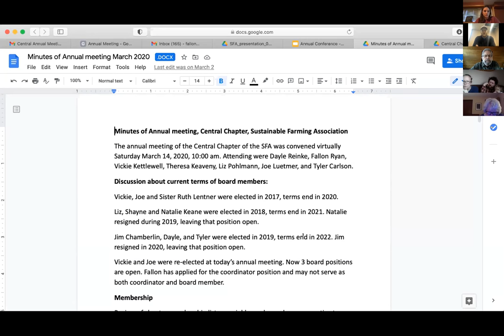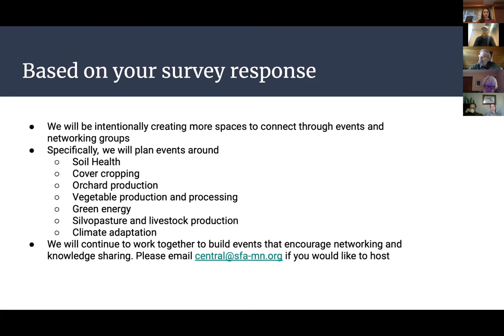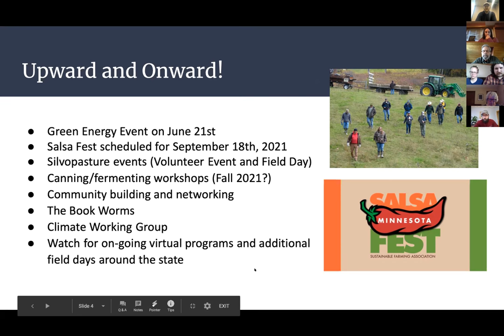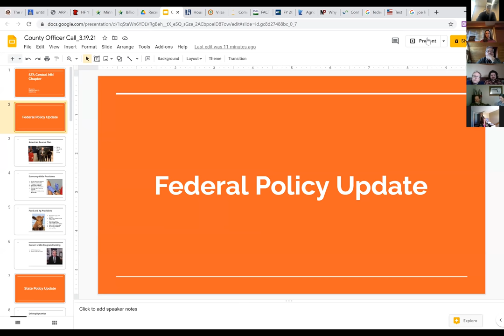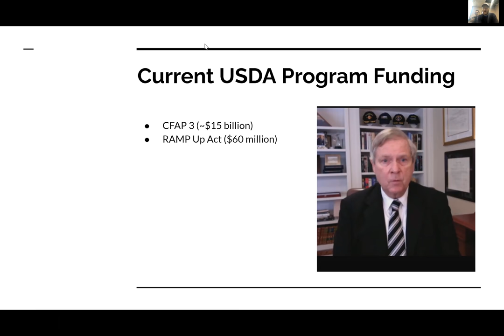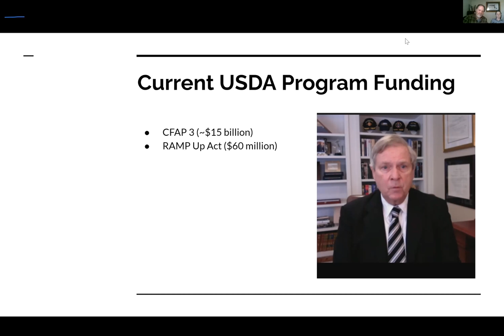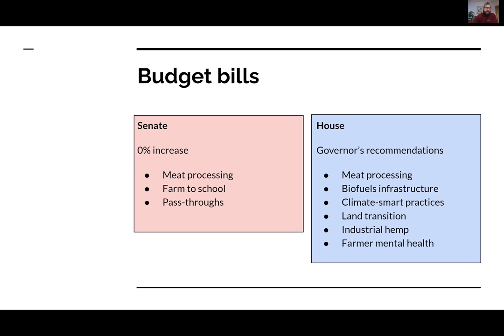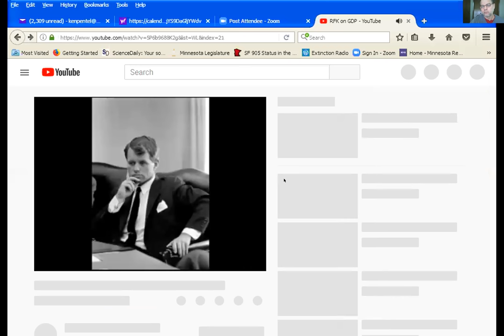Central Chapter of SFA Annual Meeting, March 2021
The Central Chapter met on Saturday, March 20 via Zoom for their 2021 Annual Meeting.

The Agenda:

-Going over chapter business, electing board members, and discussing future events.

-A presentation from Stu Lourey from Minnesota Farmers Union on Soil Health Legislation and ways this could benefit farmers.

-A presentation from Pentel from the Ecology Democracy Network on the Genuine Progress Indicator and how this alternative measure of economy could benefit farmers.